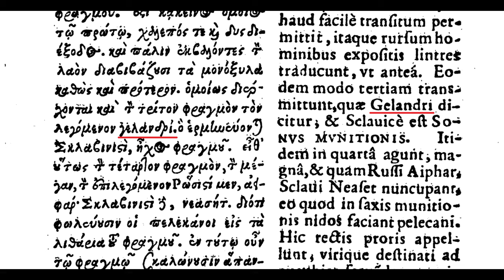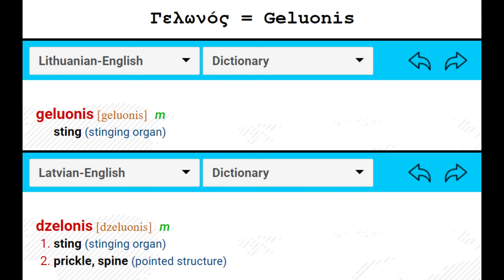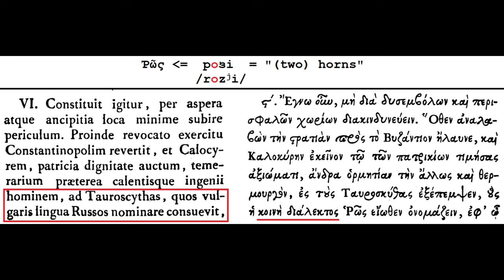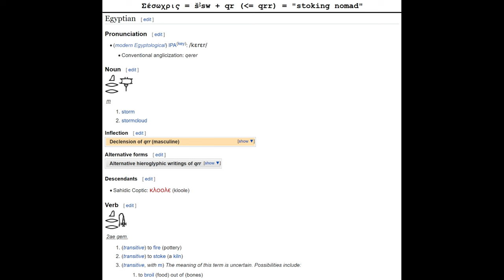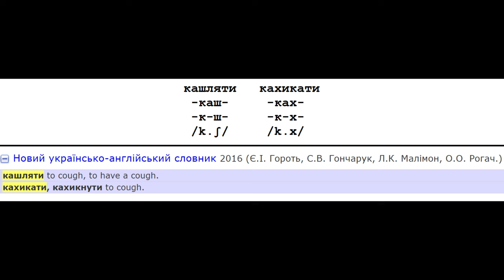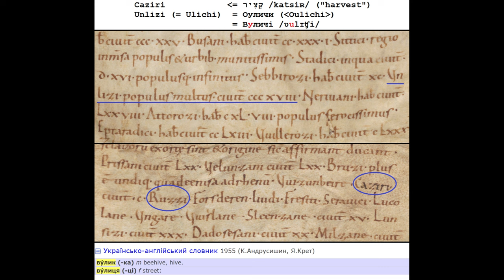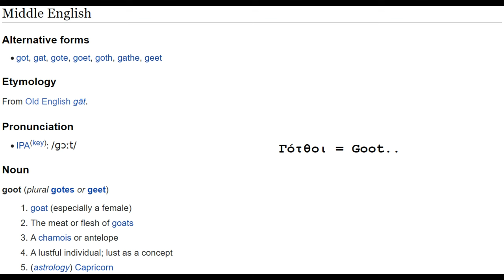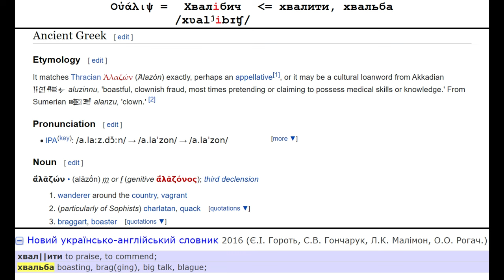Psammetichus's Law, or the most ancient language in the world the Colchis dragon spoke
"How did the world's first language emerge?" and "Where?" are questions historical linguists usually ignore when they try to provide their reconstructions of proto-languages. But when they try to answer the question "When?" applying it to some hypothetical intermediary proto-language, they willingly use methods and tools from other sciences not initially intended to be used in linguistics, with no verification of the results obtained in such a way. The issues with reconstructing a proto-language start with the system of rules assumed in the comparative method's model. In this video, we will shed more light on why this system is likely to be wrong using, among others, the historical record and provide a fresh and more precise perspective on the languages of Ukraine, the Caucasus, and some regions outside, of the ancient and mediaeval period - including Scythian, Cimmerian, Sauromatian, and Hunnic to name a few.

Authored by Daniel Haidachuk, also known as Daniel Poirot